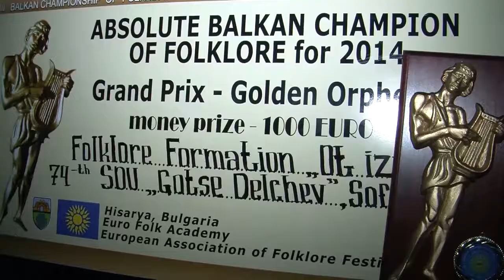PD January2015 697 HD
1. „Икона“ – Радко Антонов – гр. Мездра
2. „Къде са седемте пияни негри“ – Група за стари градски песни „Мездрея“ към НЧ „Просвета 1925 – Мездра“ – гр. Мездра
3. „Емигранти“ – ГСГП „Лудогорие“ към НЧ „Просвета 1919 - Брестовене“ – с. Брестовене, общ. Завет
4. „Сладуно моме“ – Стефанка Тодорова и Тимчо Нечев – гр. Елин Пелин
5. „Ах, прости“ – ГСГП „Нежни мечти“ към НЧ „Г. Парцалев“ – гр. Левски
6. „Диана“ - ГСГП „Нежни мечти“ към НЧ „Г. Парцалев“ – гр. Левски
7. „Истински приятел“ – Група за шлагерни песни „Палитра“ към НЧ „Светлина 1941“ – гр. Генерал Тошево

1. „Ikona“ – Radko Antonov – Mezdra, Bulgaria
2. „Kade sa sedemte piyani negri“ – Group for old urban songs „Mezdreya“ to „Prosveta 1925 – Mezdra“ community center – Mezdra, Bulgaria
3. „Emigranti“ – Group for old urban songs „Ludogorie“ to „Prosveta 1919 - Brestovene“ community center – Brestovene village , Zavet  municipality , Bulgaria
4. „Sladuno mome“ – Stefanka Todorova and Timcho Nechev – Elin Pelin, Bulgaria
5. „Ah, prosti“ – Group for old urban songs „Nezhni mechti“ to „G. Partsalev“ community center – Levski, Bulgaria
6. „Diana“ - Group for old urban songs „Nezhni mechti“ „G. Partsalev“ community center – Levski, Bulgaria
7. „Istinski priyatel“ – Group for popular songs „Palitra“ to „Svetlina 1941“ community center – General Toshevo, Bulgaria